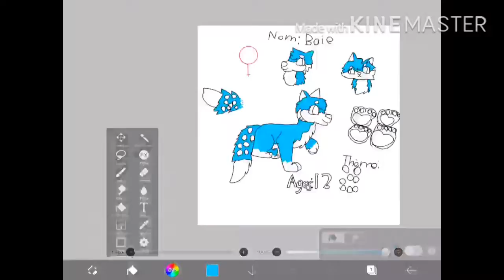Speed paint nouveau oc (personnage)